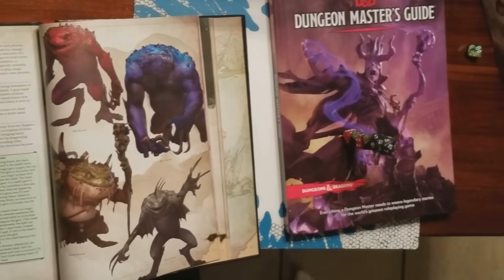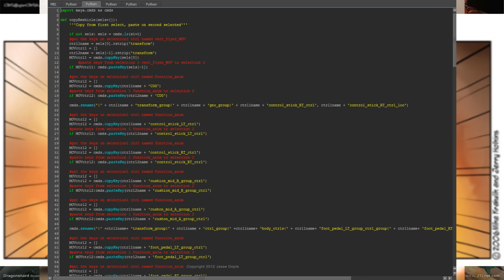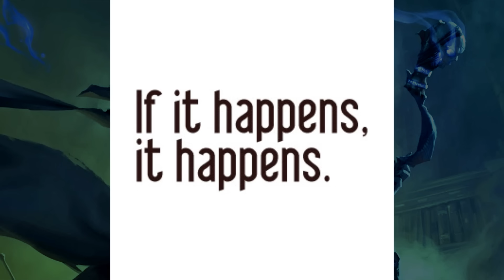D&D Tips: When to say "No"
Learn how to tell your players to say "heck no man" and learn that being a player means not being a dummy